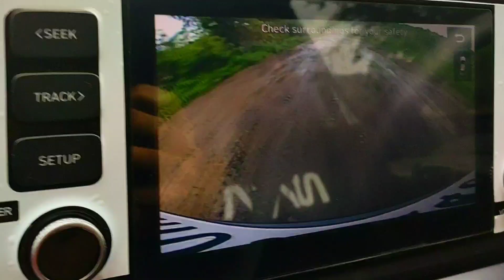Sunday drive Mahabaleshwar